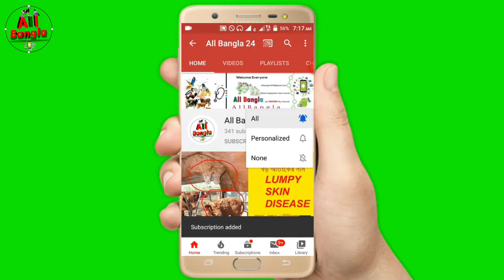পাইকারি রেডে হাঁসের বাচ্চা সংগ্রহ করুন,All Bangla24, হাঁসের বাচ্চা কোথায় পাবেন জেনে নিন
Hi I'm Md.Azizul Hoque (Dulal)

আপনার পশুপাখি কে কি বাবে সঠিক নিয়মে পালন করবেন তা জানতে হলে আমাদের চ্যানেলটি সাবস্কাইব করে রাখুন
এবং আমাদের চ্যানেলটি আপনাদের কে সব সময় পশুপাখি লালন পালন ও তাদের চিকিৎসার সেবা প্রধান করা হয়ে থাকে ।